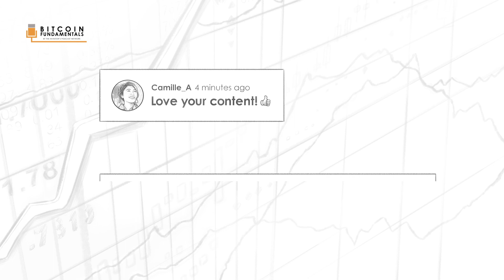Explained: The Lightning Network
On today’s Bitcoin Fundamentals Show, Preston talks with Blockstream’s Samson Mow about the future growth of Bitcoin. Samson is the Chief Strategy Officer and he talks about the Lightning Network

Samson Mow
Now I’ll get into the thing. Lightning is for retail payments, it’s meant for small payments, and effectively opening up channels. So a good analogy here, it’s from Adam Back is a bar tab. It’s a little bit outdated analogy now, but for your average person, I think it’s a simple explainer. So when you go to the bar, you give them your credit card, that’s like opening up a channel, and then you have beers or wine all night. And they’ll try to 100 bucks at the end of night for all the drinks you had with your friends. But you don’t need to go and pay every single time with your card, and sign, and tip, and everything. You just do it all in one batch. That’s a good example of the Lightning Network.

Samson Mow
So Bitcoin is digital gold, and the Lightning Network, and its channels are bar tabs, you open the channel and you can route through the network. You can send payments through other nodes on the network and get to your final destination. And because it’s a network like this, and it’s routed through your peers, then there is no upper bound because you’re not registering everything into a block on a blockchain. Does that make sense?

Preston Pysh
Absolutely. And I’m thinking of it from a use case, what organization that exists today, do you see this being the biggest use case for?

Samson Mow
I think a lot of merchants are accepting Lightning payments now, and basically anyone selling something that is not very expensive, should be able to use Lightning. So there are issues with Lightning Network, which is large payments have trouble routing through because you’re pushing it through these pipes, for lack of a better analogy, you’re pushing through pipes and there is capacity in the pipe. So imagine some Liquid in the pipe, you’re pushing it through. And if there’s not enough capacity in the pipe, you won’t be able to route your payment through to the destination. So you can fail when you’re paying a couple $100, but if you’re buying coffee, you could use it.

Samson Mow
You can use it to buy small things like stickers, pens, pencils, you could buy digital goods, songs, you could have iTunes supporting Lightning and pay for a song. So anything that’s small is good for now. But as Bitcoin becomes more valuable, I think we’ll see increased capacity in the channels, and also more rollout of bigger channels. We call them [inaudible 00:30:24] channels.

Preston Pysh
Is there going to be any type of incentive for large holders of BTC to basically charge these channels like you get some type of interest, or to basically load up the channel so that there’s more throughput amongst the various nodes?